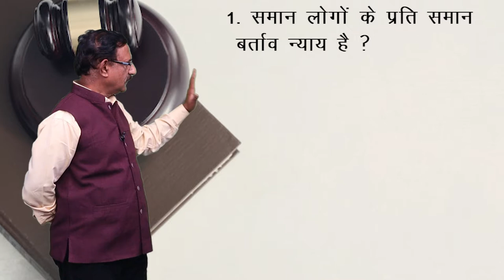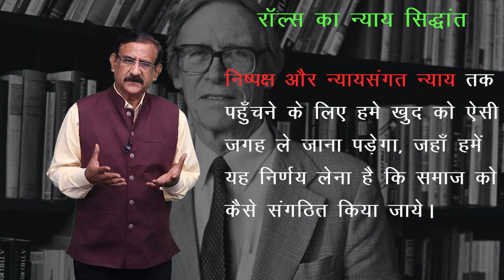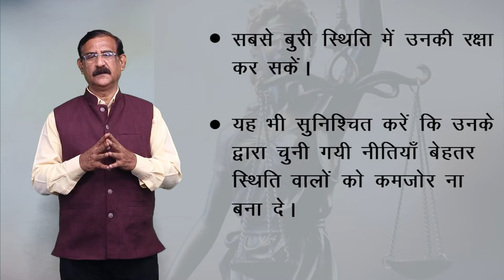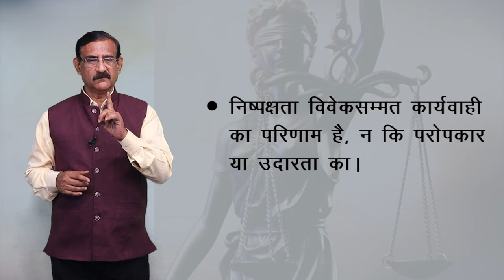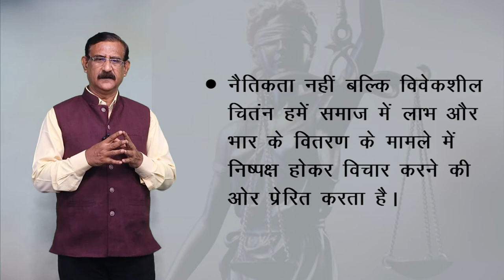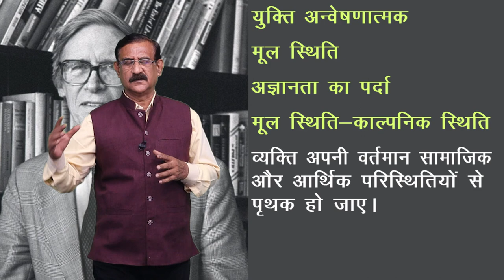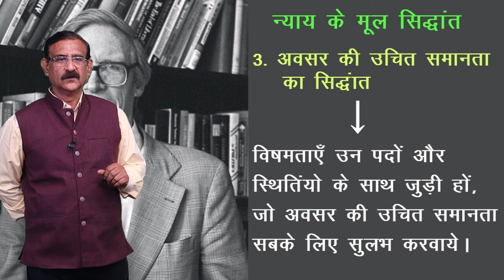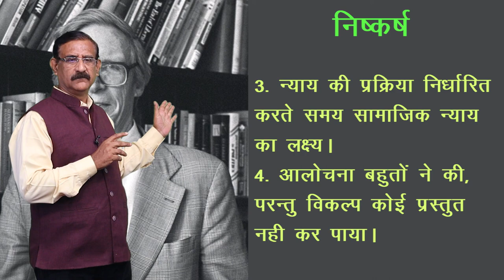CLASS 11th | POLITICAL SCIENCE | CHAPTER 14 | SOCIAL JUSTICE | सामाजिक न्याय